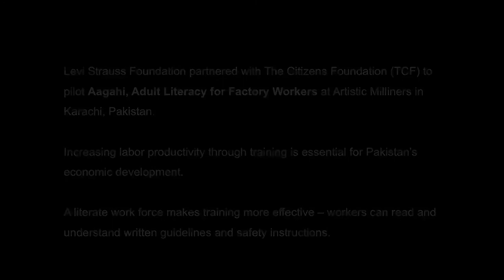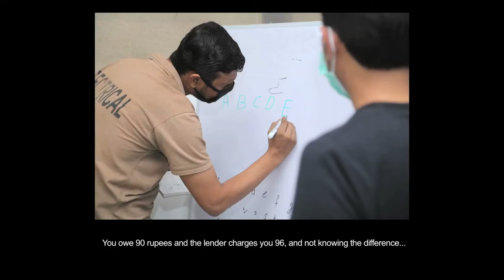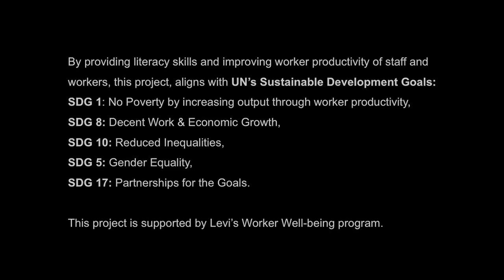Zeeshan - TCF Aagahi for Factory Workers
My parents couldn’t afford to send me to school…even though I really wanted to get an education. I taught myself to recognize a few words in Urdu and English at work. But I couldn’t properly read instructions, couldn’t read road signs…wasn’t able to find bus routes. I couldn’t find due dates on bills, and couldn’t recognize the caller’s name on my cell phone!
– Zeeshan, Electrician